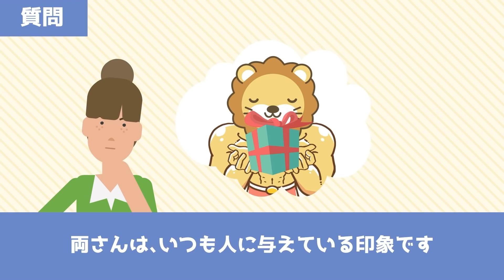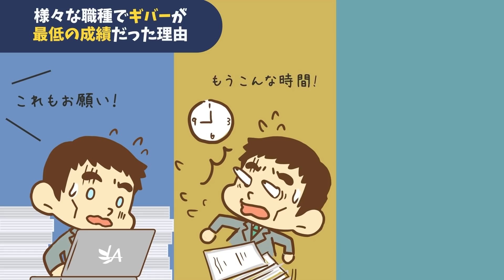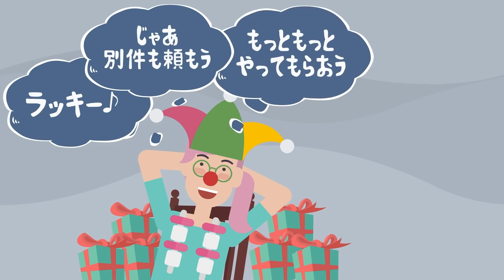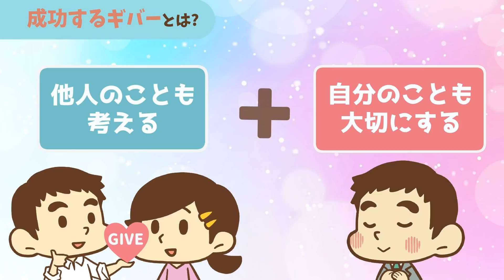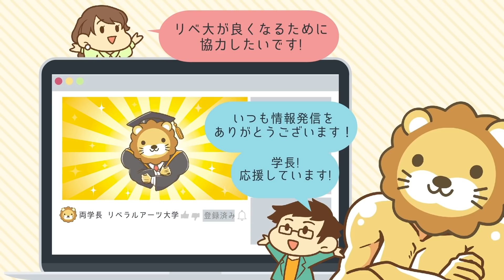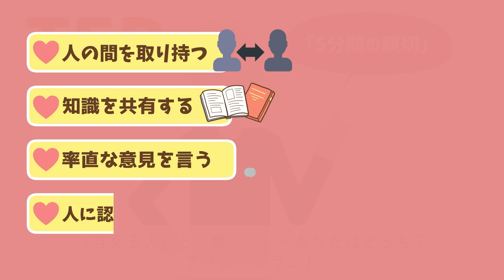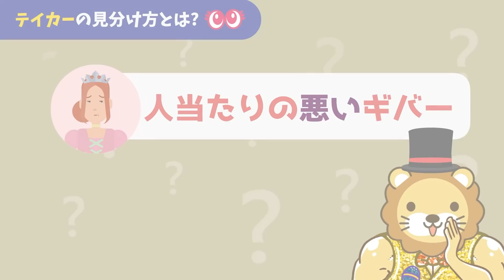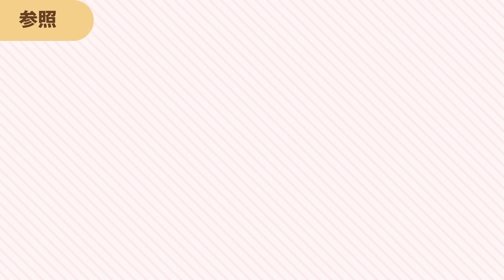【大富豪に教わった】GIVEしても成功する人としない人の違い【人生論】：（アニメ動画）第223回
00:00 intro
00:12 質問：一方的にGIVEしたほうが成功する？
00:32 結論：長期的には与える人の方が奪う人より成功する
01:08 世の中には３種類の人がいる
02:24 誰が一番得するのか？
04:06 なぜ同じギバーなのに差が出るのか？
05:29 成功するギバーとは？
10:40 誰でも人にGIVEできる！
12:00 学長が見てきたテイカーの末路
13:17 テイカーはどうやって見分けたらいいのか？
15:37 まとめ：一番成功するのはギバー、ただし自己犠牲型のギバーにならないように注意！

『GIVE & TAKE「与える人」こそ成功する時代』
▼Amazon

『幸福のための人間のレベル論』
▼Amazon